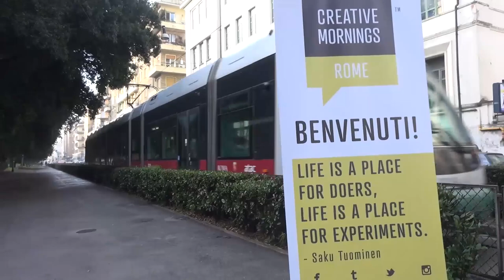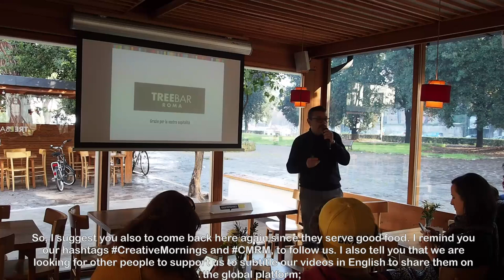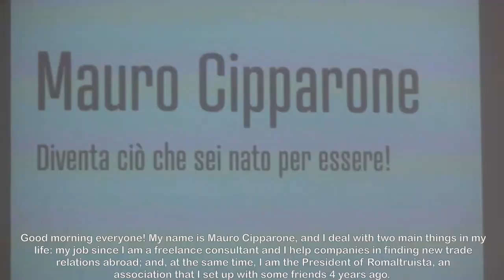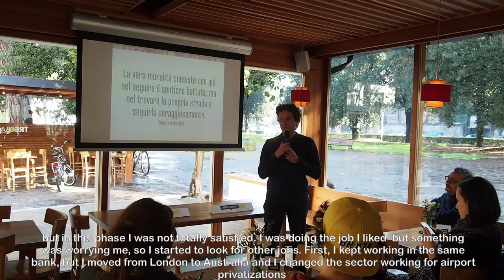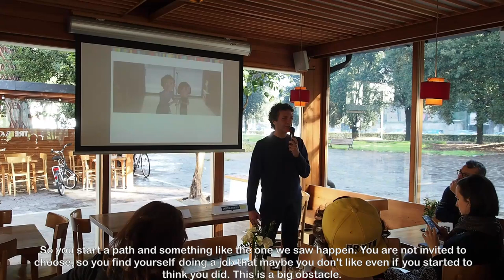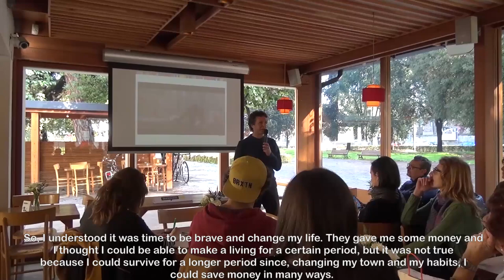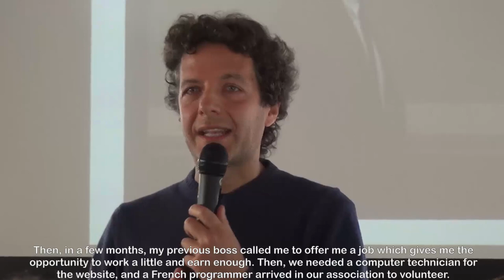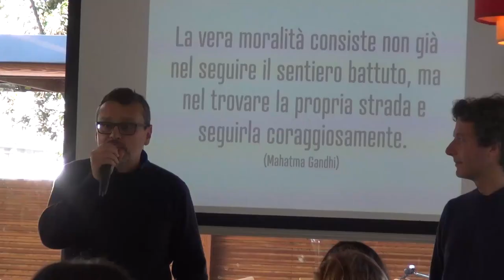Mauro Cipparone: Diventa cio che sei nato per essere!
Mauro Cipparone at CreativeMornings Rome, February 2016. Free events like this one are hosted every month in dozens of cities. Discover hundreds of talks from the world's creative community